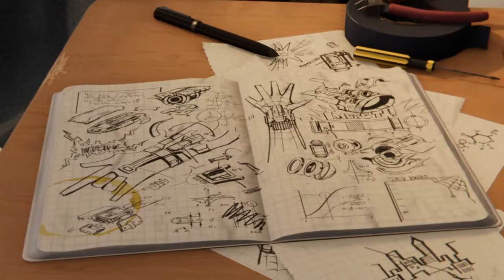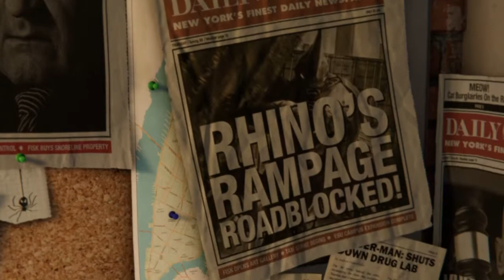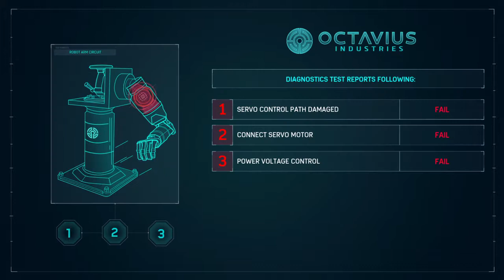ITS FINALLY HERE MY FAVORITE (Marvel's Spider Man)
I am here with another video and this time I am introducing a new character i hope you guys enjoy my video.